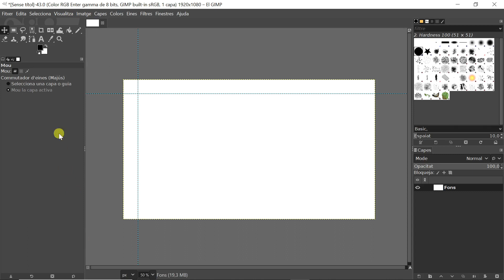Mòdul 3 GIMP Mostra elements